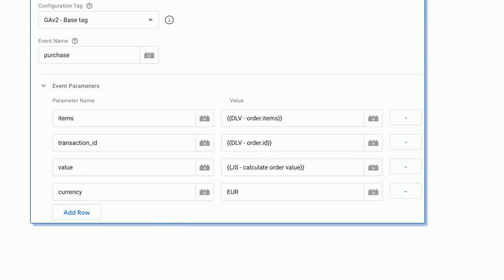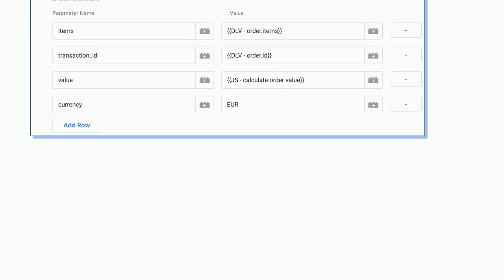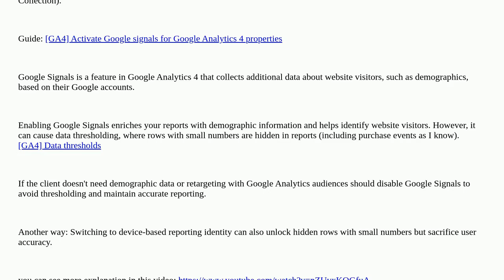Magento: Google Analytics 4 not receiving purchase values from Magento 2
Google Analytics 4 not receiving purchase values from Magento 2

A special thanks goes out to the awesome community

  google-tag-manager magento2 google-analytics